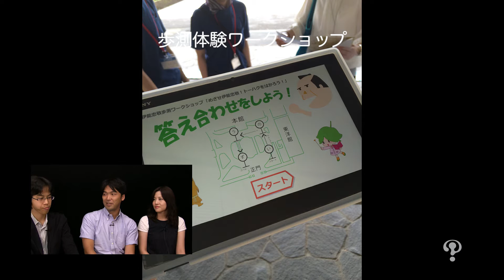New, Engaging Experience of Viewing Cultural Assets Toppan Printing and KMD “Interactive Museum”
Masa Inakage, Dean and Professor in KMD, interviews Mr. Yoshino & Ms. Endo (TOPPAN PRINTING CO., LTD. ) and Prof. Kouta Minamizawa (KMD).